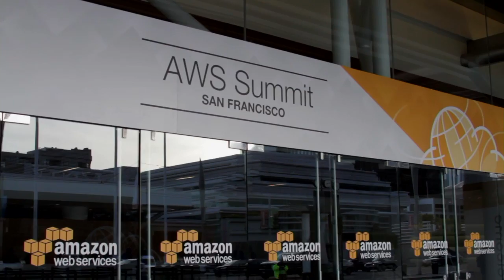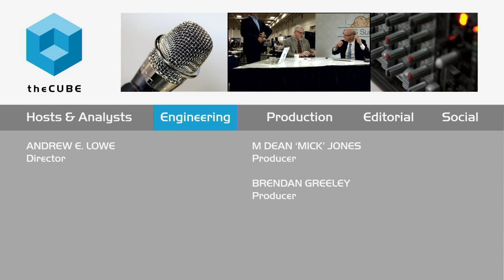Wrap-Up | AWS Summit 2015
Intro - AWS Summit 2015 with John Furrier, Marc Farley & David Floyer.